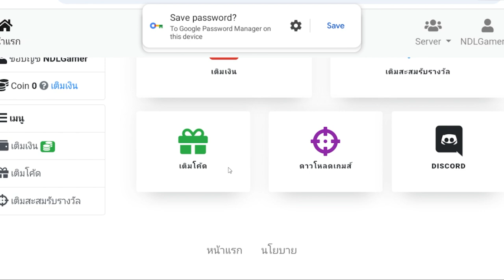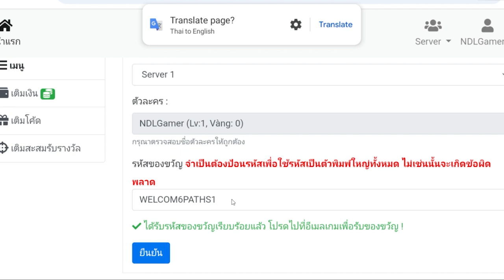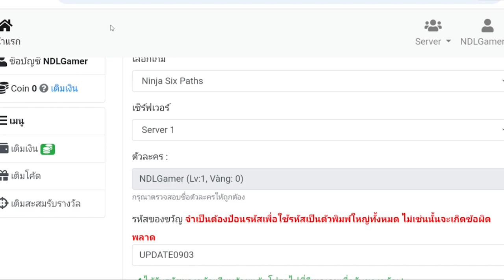How To Redeem Code Ninja Six Paths - Free VIP13 & Free All SP SSS & 13 Giftcodes